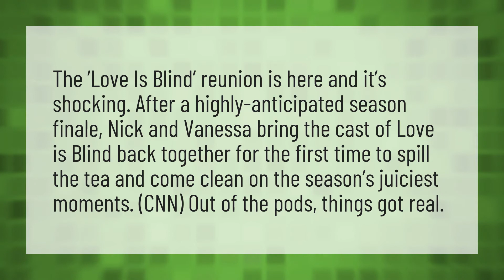Is there a love is blind reunion?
Love Is Blind Reunion • Is there a love is blind reunion?